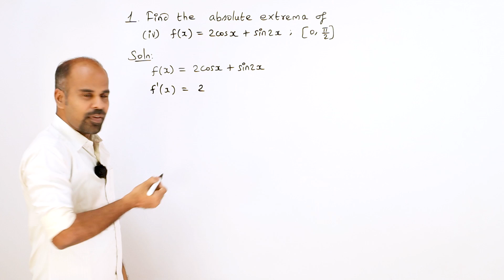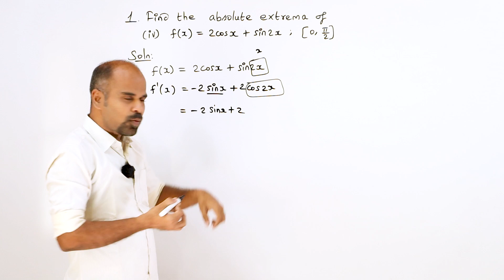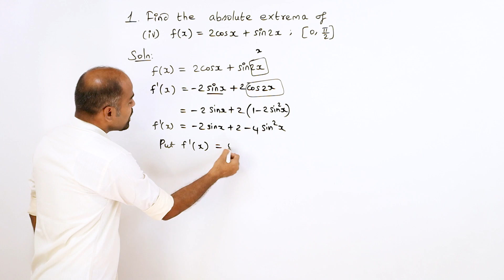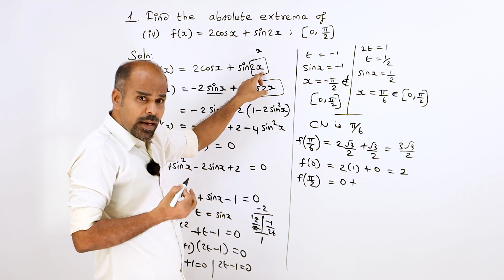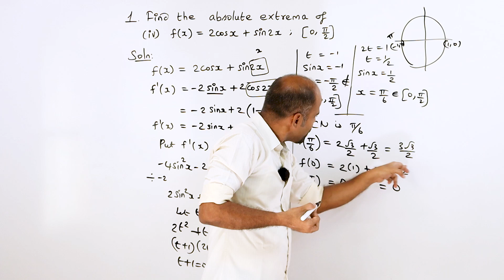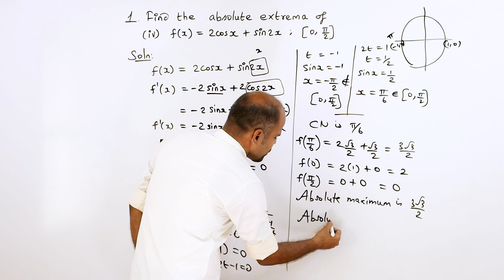+2 | Ex - 7.6 | Sum No. 1(iv) | Applications of Diff. Calculus | Class 12 | State Board | ram maths